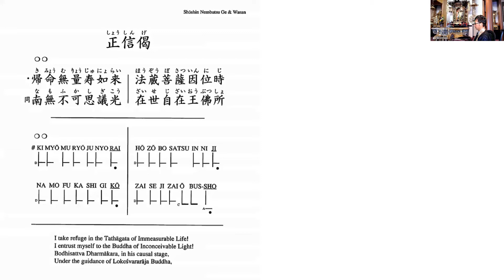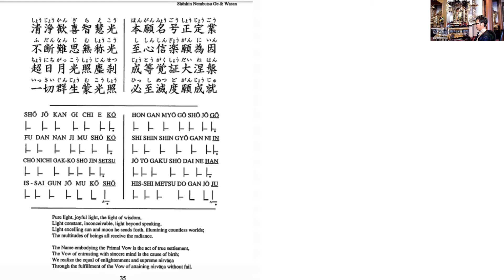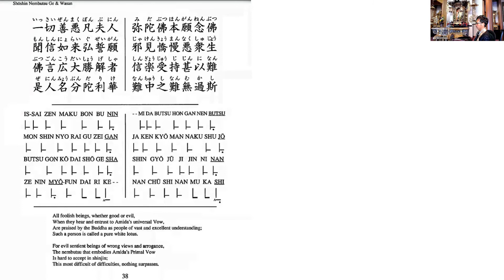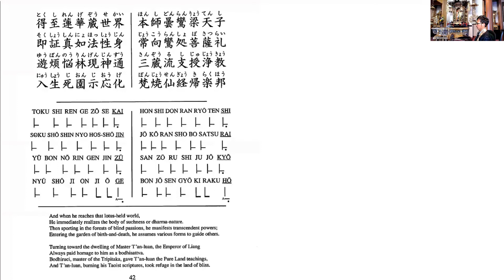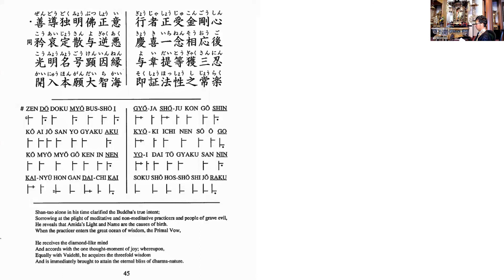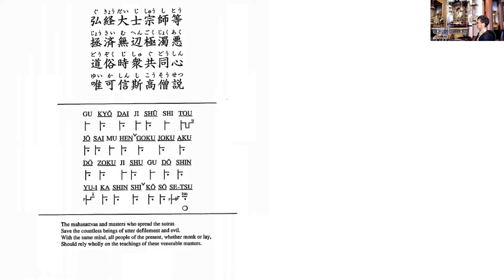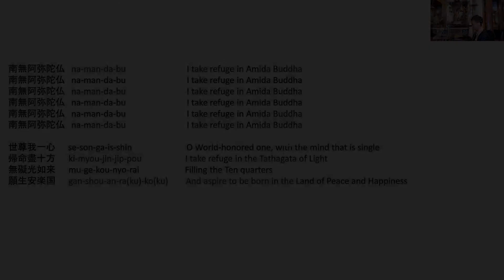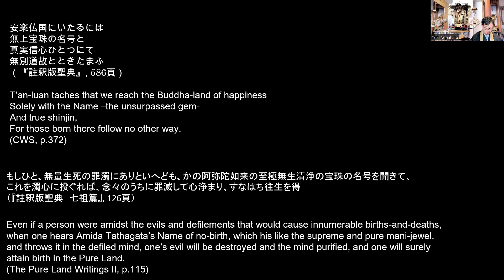Reading Notes on the Inscriptions on Sacred Scrolls: Passage in Praise of Master Genku [2]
Today’s Contents: Reading Notes on the Inscriptions on Sacred Scrolls: Passage in Praise of Master Genku [2]

Opening 00:00:00
Explanation 00:10:54